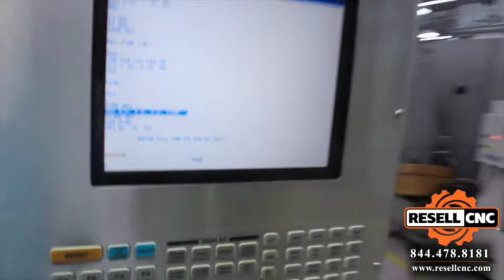2005 Haas VF-3SS CNC Vertical Mill, 41956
This 2005 Haas VF-3SS CNC Vertical Mill is available for sale from Resell CNC Auctions in the Premier Precision Group Onsite and Webcast Auction ending 8/10 at 10am PST (1pm ET).